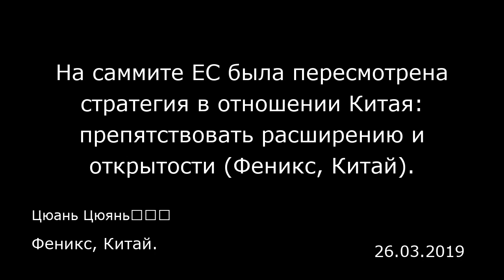На саммите ЕС была пересмотрена стратегия в отношении Китая: препятствовать расширению и открытости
На саммите ЕС была пересмотрена стратегия в отношении Китая: препятствовать расширению и открытости (Феникс, Китай).
Феникс, Китай.
Цюань Цюянь全球眼
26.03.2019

На этой неделе в Брюсселе состоялся саммит ЕС, на котором лидеры европейских стран попытались сформировать единую позицию в отношении Китая. Евросоюз впервые обсуждает стратегию взаимодействия против Китая на таком высоком уровне.  Сообщается, что во время саммита Европейская Комиссия призвала лидеров всех стран союза придерживаться жесткой позиции в торговых отношениях с Китаем, использовать тендерный рынок ЕС в 24 тысячи евро (27 тысяч долларов) для давления на открытый рынок Китая и других стран.  В совместном документе Европейской Комиссии, изданном 10 дней назад, прописаны договоренности по вопросам, касающимся Китая. На саммите обсуждались «10 предложений», значащихся в этом документе. Замечено, что европейская торгово-экономическая политика в отношении Китая начинает все больше походить на американскую, проводимую правительством Трампа. Так в торговле и экономике Европа прибегает к жестким мерам, вынуждая Китай принять их условия, чтобы не лишиться доступа к огромному рынку.  Закупки Евросоюза, как исходный пункт  ЕС не хотел выступать за ту или иную сторону в торговой войне между Китаем и США, но государственные субсидии и участие правительства в экономике Китая заставили их потерять терпение и признать, что изменения в этой области идут в Китае слишком медленно.  Заместитель председателя Еврокомиссии Юрки Катайнен сообщил, что отговорки о том, что Китаю необходимо защищать его развивающуюся экономику больше не действуют. Китай — второй по величине торговый партнер ЕС...